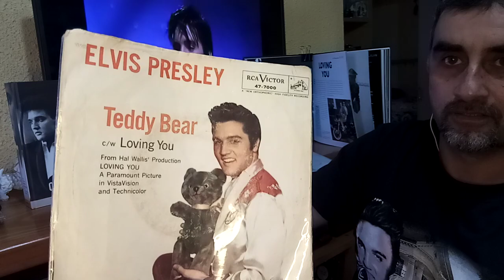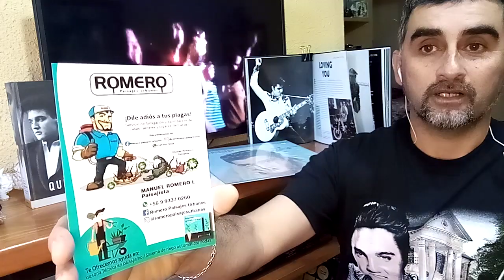"(Let me be your) Teddy bear" historia de la canción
Cancion número 25 que revisamos en español